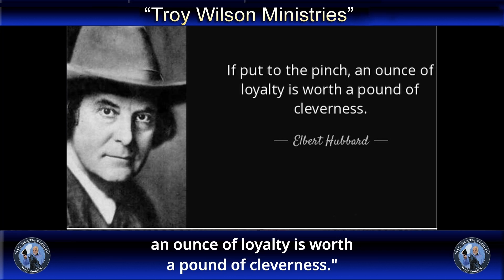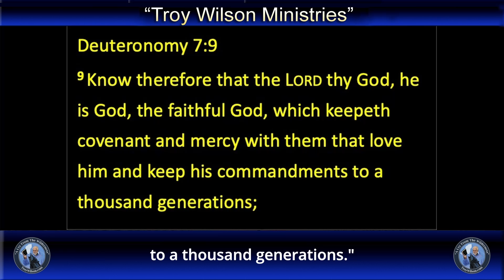An Ounce Of Loyalty